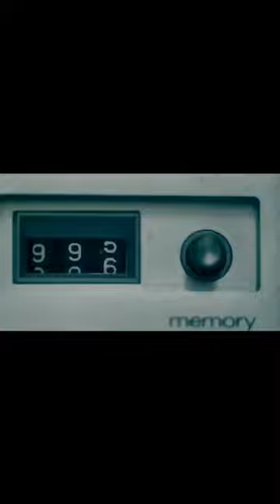Ngoma yenye isiya kali itwayo BADO NA MPENDA..From nt the don